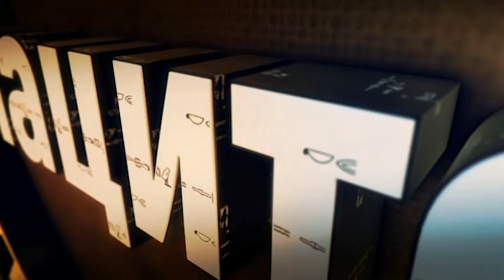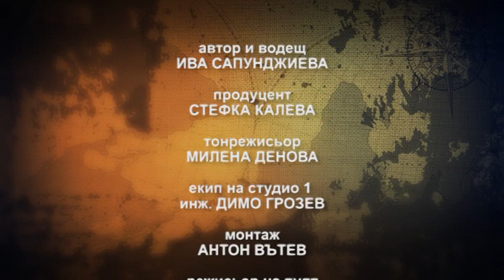Извънземно съжителство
„Знаците“ с Ива Сапунджиева (14/12/2016 г.)

Докато темата за извънземен живот се неглижира у нас, в Норвегия учените говорят за съществуващ портал над местността Хесдален. За посещението си в забранената зона разказва проф. Лъчезар Филипов от БАН. Той гостува в авторското предаване на Ива Сапунджиева – „Знаците“ и разкрива последните достижения на науката в областта на извънземния разум.
Къде в Слънчевата система има открити форми на живот? Колко години науката неудобно мълчи пред човечеството? Един кардинал, близък до проф. Филипов проговаря. Ще разкрие ли Ватикана секретните документи за извънземен разум и ще се смени ли съществуващата парадигма? Отговорите ще научите в предаването „Знаците“ по Военния телевизионен канал на Министерство на отбраната.